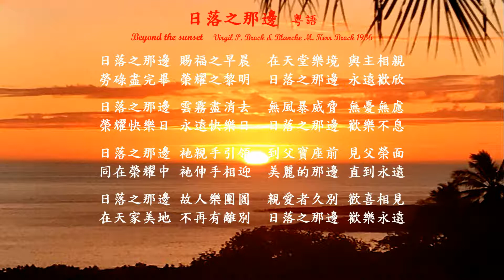日落之那邊 (粤語)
日落之那邊 粤語   Beyond the sunset
Virgil P. Brock & Blanche M. Kerr Brock 1936

日落之那邊 賜福之早晨  在天堂樂境 與主相親
勞碌盡完畢 榮耀之黎明  日落之那邊 永遠歡欣

日落之那邊 雲霧盡消去  無風暴威脅 無憂無慮
榮耀快樂日 永遠快樂日  日落之那邊 歡樂不息

日落之那邊 衪親手引領  到父寶座前 見父榮面
同在榮耀中 衪伸手相迎  美麗的那邊 直到永遠

日落之那邊 故人樂團圓  親愛者久別 歡喜相見
在天家美地 不再有離別  日落之那邊 歡樂永遠
Beyond the sunset, O blissful morning,
When with our Saviour Heav'n is begun.
Earth's toiling ended, O glorious dawning;
Beyond the sunset When day is done.

Beyond the sunset, No clouds will gather,
No storms will threaten, No fears annoy;
O day of gladness, O day unending,
Beyond the sunset, Eternal Joy.

Beyond the sunset, A hand will guide me
To God, the Father, Whom I adore;
His glorious presence, His words of welcome,
Will be my portion On that fair shore.

Beyond the sunset, O glad reunion,
With our dear loved ones Who've gone before;
In that fair homeland We'll know no parting,
Beyond the sunset For evermore!

博樂克（Virgil P. Brock,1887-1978）和妻子博佩蘭（Blanche M. Kerr Brock, 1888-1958）是福音詩歌和歌唱研習會的先驅者。 博樂克出生在俄亥俄州的一個荒僻的鄉間，父母是貴格會會友，家教嚴緊，自幼他就信主。 十六歲時，他決志獻身，就讀於貴格會神學院，十九歲開始在小教會牧會。
博佩蘭是醫生的女兒，也是當地的社交名媛。 她畢業於音樂院，主修鋼琴和聲學。 在教會，她教主日學，指揮詩班和教會樂隊。 他們志同道合，為教會的佈道會和音樂事工付出很多。博樂克自稱不諳樂理，他一共作了五百多首聖詩，其中大部分由博佩蘭譜曲。博樂克領會眾唱詩時活潑熱情，變化多端，使會眾情緒激奮；他能把一首古板的老調，變成配合講題的新曲，令人讚賞不已。
1936年，美國面臨經濟的大衰退，許多家庭失去一切財富，百萬富翁在街頭販賣水果，比比皆是；許多人因破產而失去信心。 在這灰暗的時代，個性樂觀的博樂克也難免消沉。 那年夏天博樂克夫婦應指揮家羅德夫（Homer Rodeheaver）之邀，去溫諾湖的彩虹角作客，他那生來盲目的表兄弟包爾（Horace B. Burr）夫婦也是賓客。 湖東的賓館景色秀麗。 一日傍晚，兩對夫婦隔水西望，坐觀落日，燦爛的晚霞，在湖面上相映爭輝，變幻萬千，充滿了 　神榮耀的光芒，令他們嘆為奇觀。 晚餐時博樂克提起他剛才看到這畢生難忘的奇景，他表兄也接著說：「我也從未看到如此美的落日。」他一語驚四座；接著他又說：「我是藉別人的眼睛看到的，甚至看到日落之那邊更美。」他雖盲，但心眼卻明亮。 這句話給了博樂克靈感，他旋即哼吟，而博佩蘭立刻走到琴旁和奏。 在主客不知不覺中完成了這首詞曲幽美的詩歌的第一節。 那晚他們經歷了一場駭人的暴風雨，於是他寫第二節；當想到包爾的妻子攜手引領她的盲夫前行的情景，完成了第三節，主親手引領，直到見父榮面。 第四節是在天家與所愛的親友團聚。 這首詩發表時，他們指定獻給包爾夫婦。 但數月後就流傳全美，給生活在未來茫茫、生死難測的眾人，帶來了無限的慰藉。 無論對會眾或個人，它的信息都是那麼地獨特。